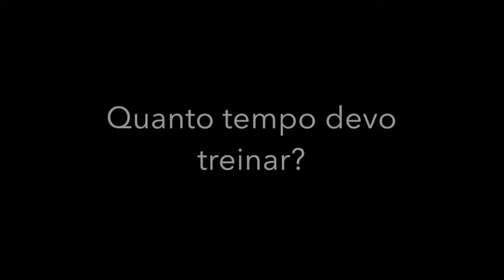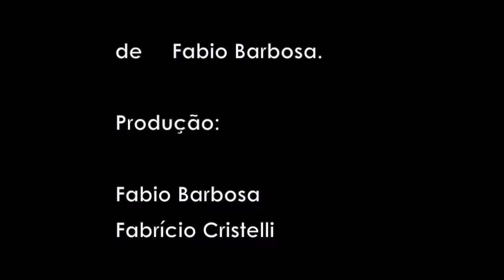1 Aula prática violão! Iniciante. First beginner guitar practice class. Aula #3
1 Aula prática violão! Iniciante.
Três acordes interligados com ritmo fox. Muito simples.
Necessário estudo diário!
First beginner guitar practice class. Aula #3